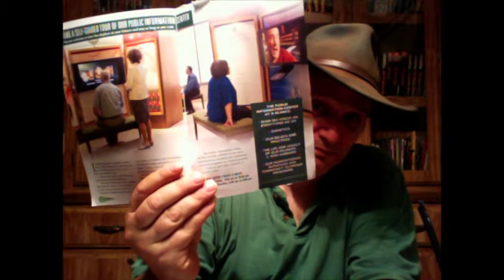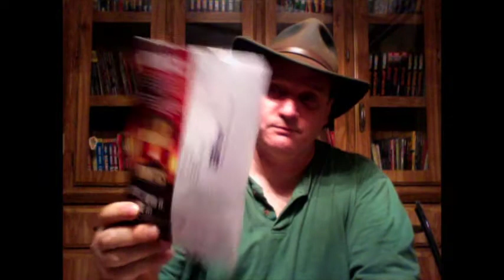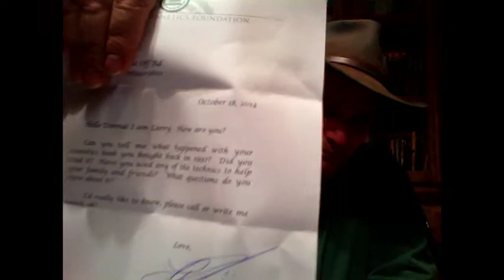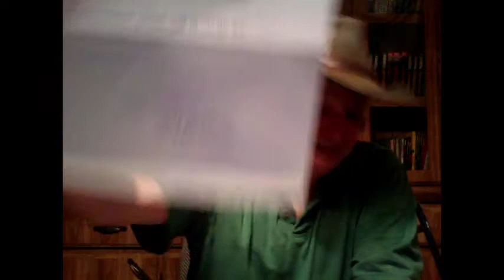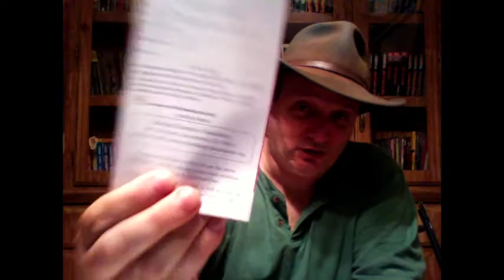Scientology Mail Call (10-23-14) pt 2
Larry, the Scientology guy, wants my mom on the Bridge. Or maybe he just wants to sell her one.